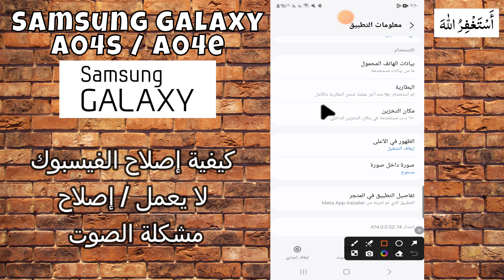كيفية إصلاح الفيسبوك لا يعمل / إصلاح مشكلة الصوت Samsung A04s / A04e